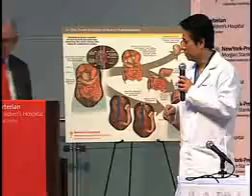7-Year-Old Girl Has 6 Organs Removed For Inoperable Abdominal Tumor Surgery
A 7-year-old girl from Long Island, NY, is on her way home a little more than four weeks after receiving a historic surgery that involved the removal and partial re-implantation of six organs in order to resect an abdominal tumor that otherwise would be inoperable. The 23-hour surgery, which began on Feb. 6, was led by Dr. Tomoaki Kato [ , 877-LIVER-MD] at NewYork-Presbyterian Morgan Stanley Children's Hospital, and is the first reported pediatric case of its kind.

Dr. Kato and his team of seven surgeons and eight other clinicians removed nearly every major organ in the girl's abdominal cavity -- small and large intestines, liver, pancreas, spleen and stomach. Three separate surgical teams worked to remove the tennis ball-sized tumor, which was tangled around vital organs and essential blood vessels. One team worked on the abdominal cavity, while two others prepared the small and large intestines and liver, which were kept healthy outside the body using cold preservation fluid of the kind used in transplantation. Throughout the surgery, the patient's father, a firefighter, was on standby as a transplant donor in case his daughter's liver was too damaged; it was determined to be healthy and viable. The liver, small and large intestines were re-implanted. However, her pancreas, spleen and stomach -- non-vital organs that had been compromised by the tumor -- were unsuitable for re-implantation.

While the tumor was rare, Dr. Kato notes that the surgical approach could be used for more common cancers. "Any time a tumor wraps itself around an organ's blood vessel it has been generally considered inoperable because in order to remove the tumor, you must cut the blood supply. Our solution is to take out the organs just as you would in transplantation. This allows us to remove the tumor from the organs and the abdominal cavity. When this is done, we re-implant the organs, then repair and reconstruct the vessels using synthetic material such as Gore-Tex. Our surgery shows this is possible, and could potentially save the lives of dozens of adults and children every year," notes Dr. Kato, surgical director of liver and intestinal transplantation at NewYork-Presbyterian Hospital/Columbia University Medical Center and a faculty member of the Department of Surgery at Columbia University College of Physicians and Surgeons.

The patient was diagnosed with an unusual tumor in early 2008. Since then she had surgery to remove the tumor from her stomach, followed by chemotherapy, to which she did not respond. The rare, inflammatory myofibroblastic tumor was growing rapidly throughout her abdominal cavity. According to Dr. Kato, the biggest threat was how the tumor had blocked her splenic and portal veins, putting the patient at risk for uncontrollable and life-endangering bleeding.

"I am grateful to my colleagues and the bravery of this girl and her family for making this surgery a success," says Dr. Kato. While the patient's life is no longer in immediate danger, she will have some long-term medical challenges. Without a stomach she will have dietary restrictions comparable to that of someone who has had gastric bypass surgery, and without a pancreas, she will be diabetic. Absence of a spleen will possibly make her more susceptible to certain infections.
"Dr. Kato's approach, known as auto-transplantation, can also be used in place of traditional transplantation for some patients, precluding the need for a donor organ. This could save lives and make lifelong immunosuppressant drugs that are required after transplantation unnecessary," says Dr. Jean Emond, chief of transplantation at NewYork-Presbyterian Hospital/Columbia University Medical Center, and vice chairman of the Department of Surgery and the Thomas S. Zimmer Professor of Surgery at Columbia University College of Physicians and Surgeons. Dr. Emond was a part of the surgical team involved in the case.

Dr. Kato, formerly a professor of clinical surgery at the University of Miami, is known for unique and innovative surgeries for adults and children, especially in the area of multiple-organ, or multi-visceral surgeries. He has performed nearly 100 of these cases since 2001. In March 2008, Dr. Kato led a similar surgery to remove and re-implant six organs in a 63-year-old Miami woman -- believed to be the first case of its kind in the world. In addition, he helped pioneer a procedure called APOLT (auxiliary partial orthotopic liver transplantation) that resuscitates a failing liver by attaching a partial donor liver, making lifelong immunosuppressant drugs unnecessary; and the first successful human partial bladder transplantation involving the transplant of two kidneys together with ureters connected to a patch of the donor bladder.